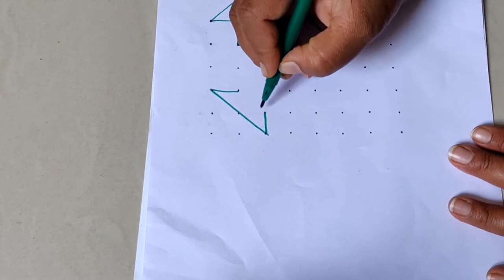Pongal kolam 8x8 dots/Bhogi Kolam/Pongal Kolam/Pongal Pot Kolam/Sankaranthi Kolam/Muggulu